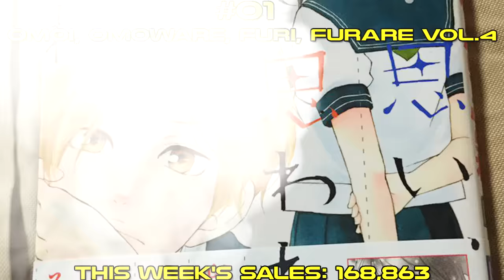Top 10 Japan's Weekly Manga 2016 (#39)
Song: Puppet & Murtagh - Killing Giants (feat. Richard Caddock) - 01 Killing Giants (feat. Richard Caddock)

#01 Omoi, Omoe, Furi, Furare Vol.4
This Week's Sales: 168,863

#02 Saint☆Onii-san Vol.13
This Week's Sales: 141,606

#03 Kyou wa Kaisha Yasumimasu. Vol.12
This Week's Sales: 135,502

#04 Kingdom Vol.44
This Week's Sales: 128,592

#05 Nanatsu no Taizai Vol.23
This Week's Sales: 99,940

#06 Kinou Nani Tabeta? Vol.12
This Week's Sales: *87,275

#07 Giant Killing Vol.42
This Week's Sales: *82,207

#08 ReRe Hello Vol.11
This Week's Sales: *76,565

#09 Diamond no Ace Act II Vol.5
This Week's Sales: *62,094

#10 I Am a Hero Vol.21
This Week's Sales: *61,017

#11 Kuubo Ibuki Vol.5
This Week's Sales: *58,453

#12 Kekkon Yubiwa Monogatari Vol.4
This Week's Sales: *47,444